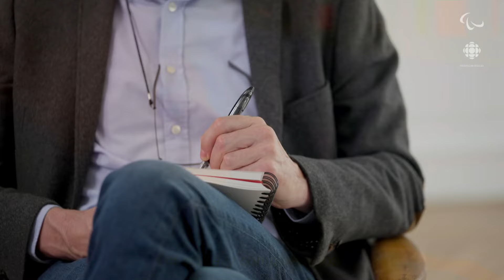Jeux paralympiques : Les meilleurs moments de la cérémonie d’ouverture à Paris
Revivez la cérémonie d'ouverture des Jeux Paralympiques de Paris 2024, qui s'est déroulée le long des Champs-Élysées et sur la place de la Concorde.

Quel est votre moment favoris de la cérémonie?